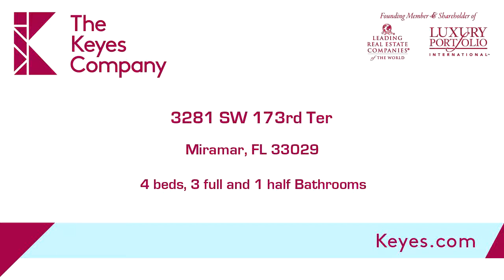Residential for sale - 3281 SW 173rd Ter, Miramar, FL 33029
Looking for a home with everything ? This Is It !! Upgrades Galore !!Remodeled bathrooms and kitchen, with marble in m/bath, and granite. Stainless steel appliances in island kitchen. Recently painted exterior. Large porcelain tile, and crown molding thru out living areas. Bamboo engineered laminate in bedrooms. 3 car garage even has its own separate A/C. Outside patio with pool, and private lake view. Before making an appointment, please ask your realtor for attached upgrades to the property. Gated community with amenities .Make an appointment. You will be impressed !!

Bedrooms: 4
Bathrooms: 3 full and 1 half
Square Feet: 6776
Price: $570,000

MLS ID: H10577732

For more information about this property, please contact Filippo Vespa at or . You can also text 5369420 to 67299.